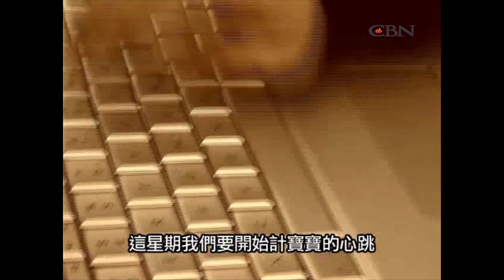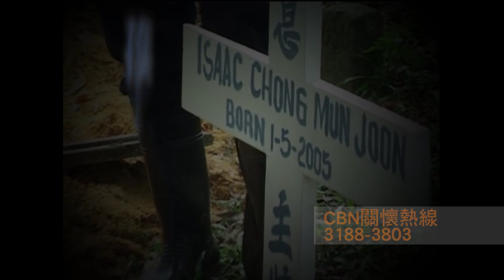【星火3分鐘】張咏順 林利燕《孩子在天堂》星火飛騰 195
一對馬來西亞夫婦初次懷孕，卻遇上醫療疏忽，導致腹中胎兒在出生之日亦告生命終結……直至一個禱告，他們抹掉眼淚，重拾人生盼望。

請你支持CBN：
1. 追蹤讚好我們的網上平台：
2. 發WhatsApp短訊到：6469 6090，定時收到最新製作的消息
3. 成為CBN大使，將我們每次最新製作向人分享
4. 成為CBN月捐者，定期奉獻令我們走得更高更遠